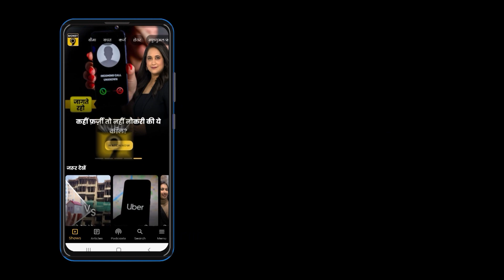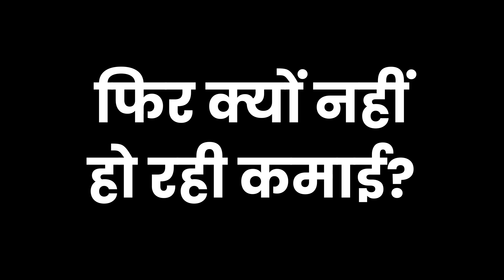Shivsena नेता Sanjay Raut के घर पर पहुंची ED, पात्रा चॉल भूमि घोटाला मामले में पूछताछ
महाराष्ट्र से इस वक्त की बड़ी खबर सामने आ रही है. पात्रा चॉल भूमि घोटाला मामले में आज केंद्रीय एजेंसी प्रवर्तन निदेशालय (ईडी) के अधिकारी शिवसेना प्रवक्ता और राज्यसभा सांसद संजय राउत के आवास पर पहुंचे हैं. इससे पहले ईडी ने संजय राउत को 1034 करोड़ रुपये के इस घोटाले में पूछताछ के लिए बुधवार को तलब किया था, लेकिन वह पेश नहीं हुए. उधर, इस मामले में गवाह सपना पाटकर को धमकी दी गई है कि वह बयान वापस ले ले. इस मामले में राउत पर गिरफ्तारी की तलवार लटक रही है.